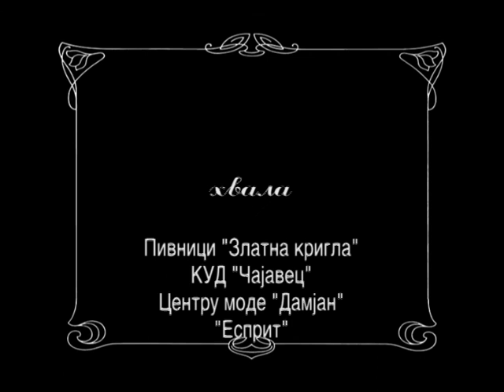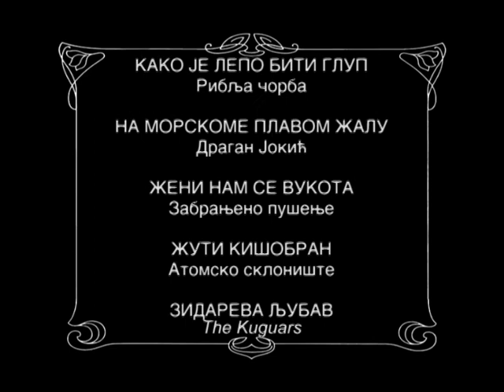КАБАРЕ ЧАСНА ДОКОЛИЦА, тема: СМИЈЕХ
серијал РАДИО ТЕЛЕВИЗИЈЕ РЕПУБЛИКЕ СРПСКЕ
БАЊАЛУКА, фебруар 2011.